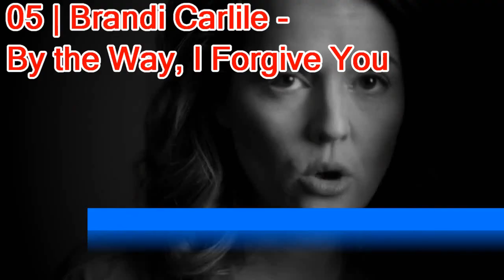Billboard Top 200 Albums | TOP 10 | March 03, 2018 | ChartExpress